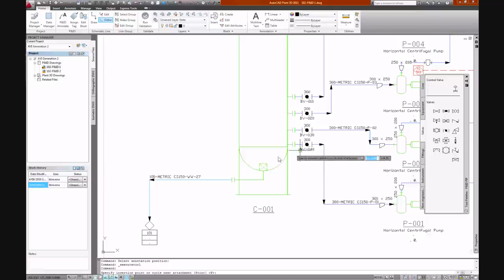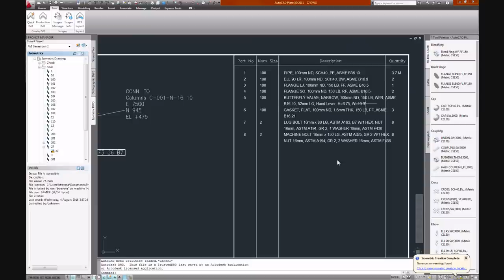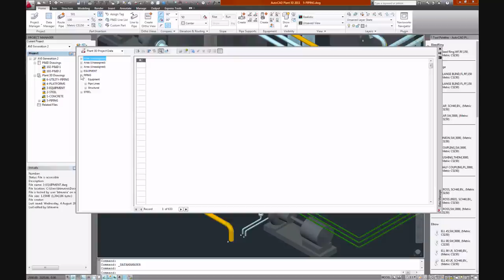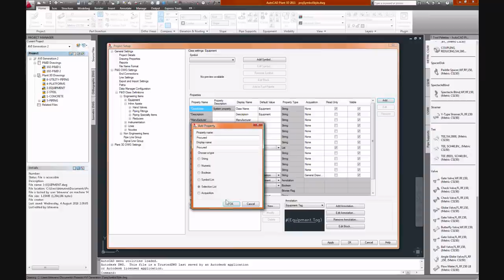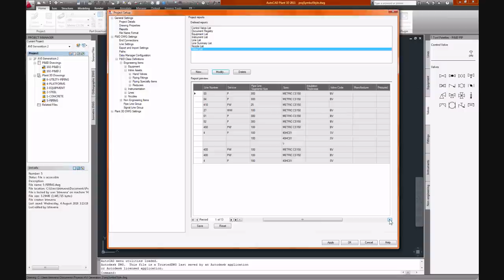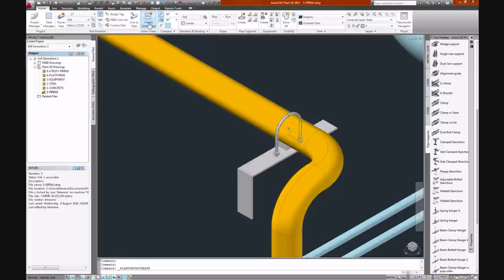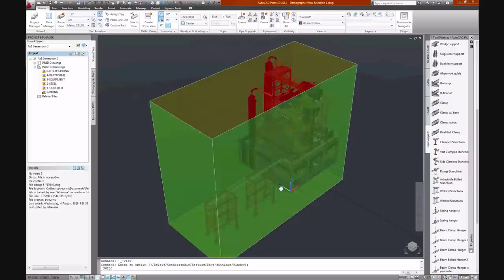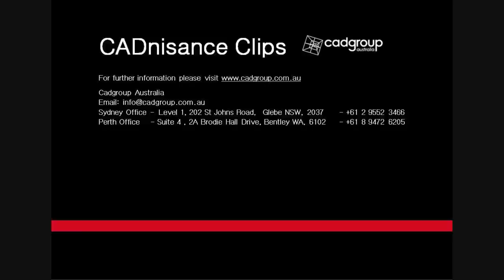AutoCAD Plant 3D - Start to Finish - High Res - With Narration.wmv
AutoCAD Plant 3D - Start to Finish - Revised High resolution with Narration.
Includes P&ID, Piping, Isometric, Steel, Pipe Support, Data Management, Reporting, Orthographic